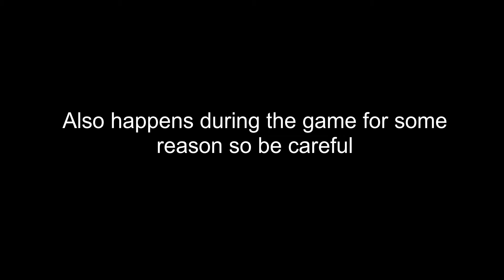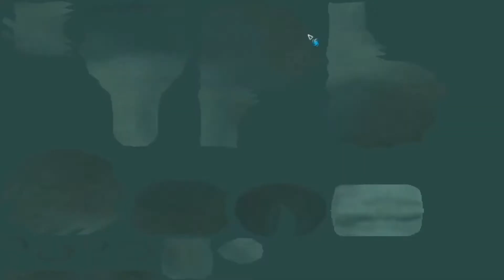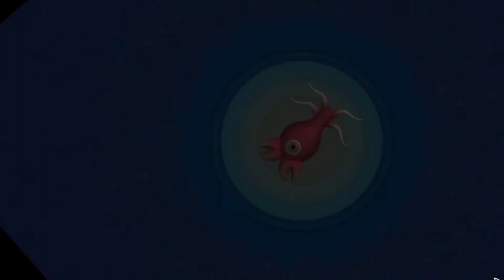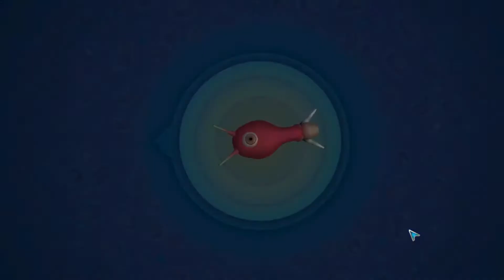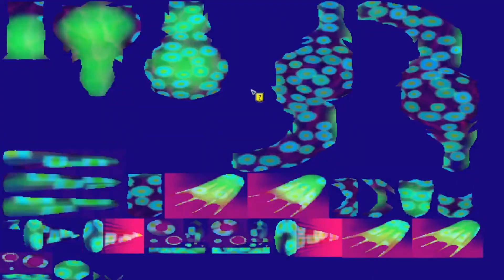Spore | Gameplay #1 | Beginning of sus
What's going on guys, today we shall play Spore. And do the dumb and rule the world.

Also gain perks with shoutouts and videos with me!